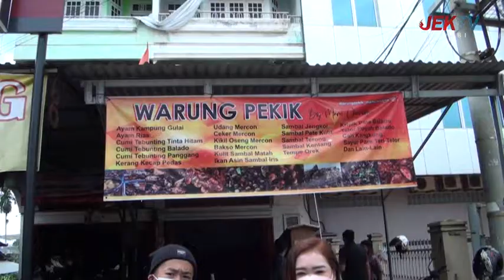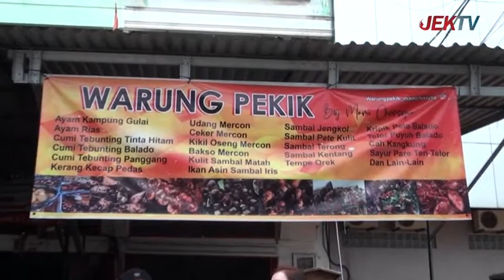(28 NOVEMBER 2021) PENTING KENYANG - WARUNG PEKIK